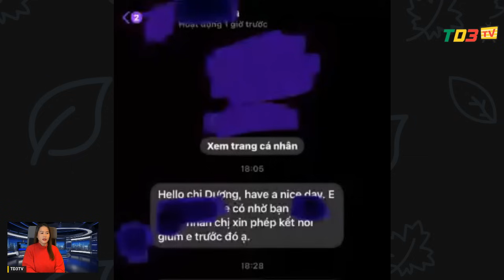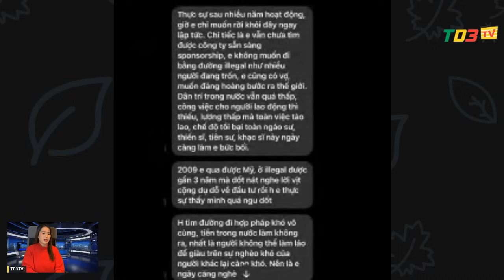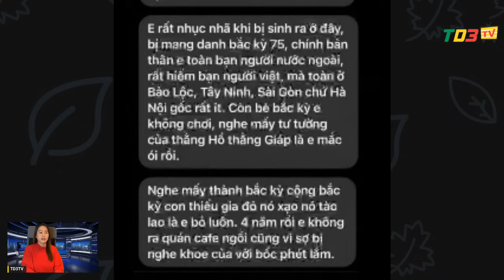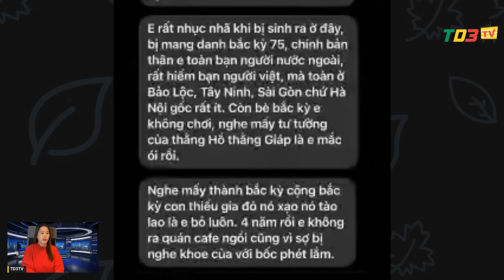🟢 23.10.23 NÓI VỀ CHUYỆN NGỌC TRINH - HOÀNG DUY HÙNG